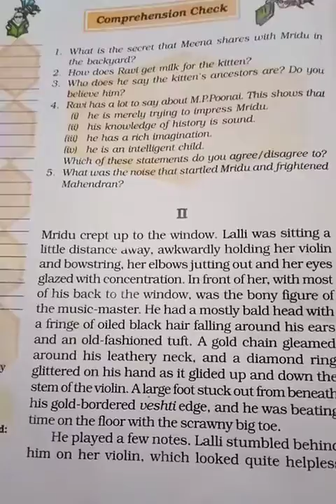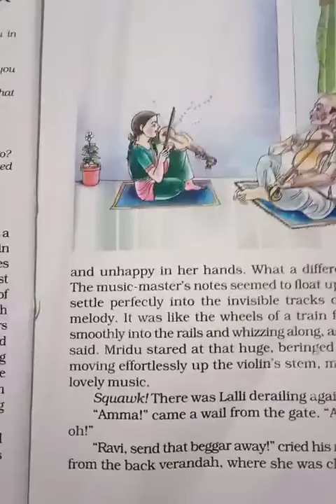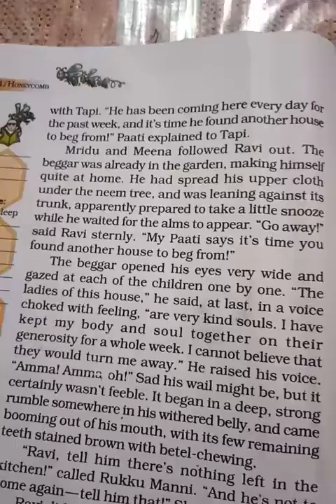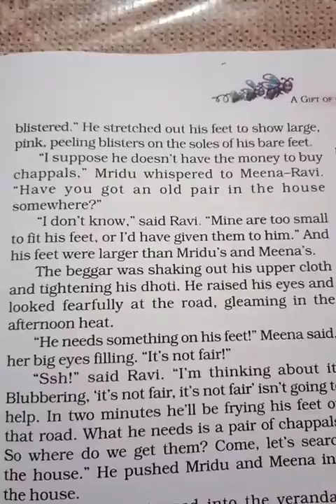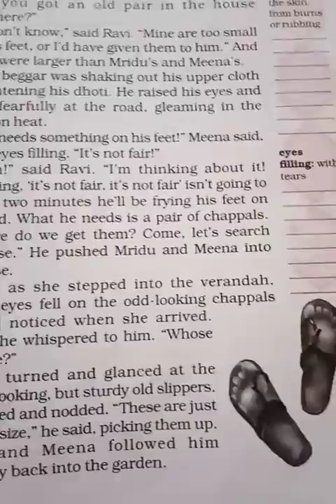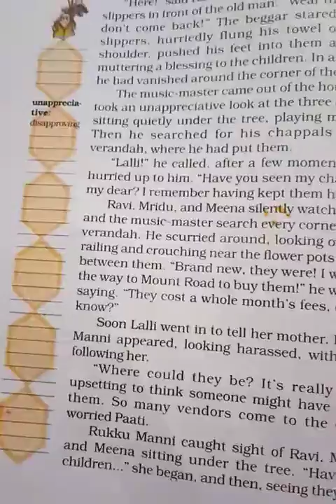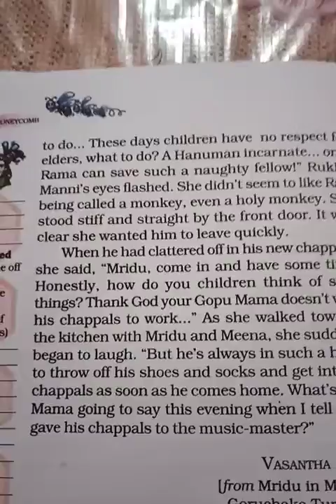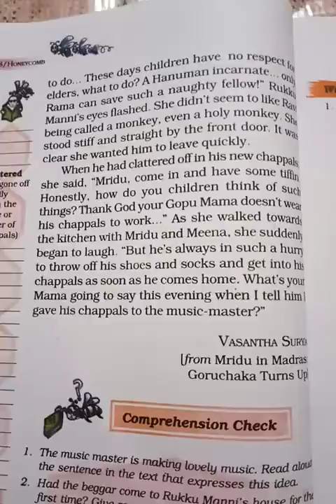Class 7th " A gifts of chappals" part 2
"A gift of chappals " part 2